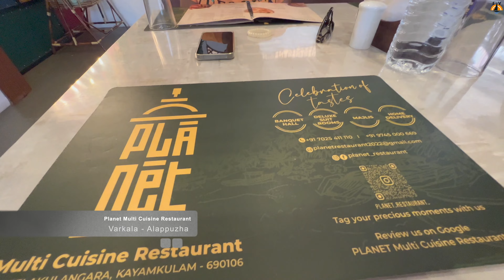Epic Road Trip Adventure: Varkala to Alappuzha | Discovering Kerala's Hidden Gems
Hello Everyone,

Join us on an unforgettable road trip from the stunning cliffs of Varkala to the serene backwaters of Alappuzha! In this video, we'll take you on a journey through the breathtaking landscapes of Kerala, exploring its hidden gems and experiencing the local culture along the way. From the sun-kissed beaches of Varkala to the lush green paddy fields of Alappuzha, this road trip is packed with adventure, delicious food, and unforgettable memories. So, buckle up and get ready to hit the road with us as we uncover the beauty of Kerala's coastal paradise! 🚗🌴

My Vlogging Gear 👇

Apple iPhone 13 Pro
Apple iPhone 13 Pro Max
GoPro HERO11 Black
DJI OM 4

LOVE YOU ALL!! APPRECIATE YOU ALL!!